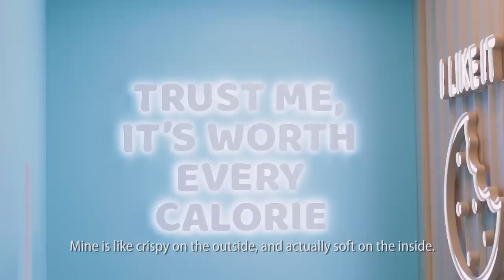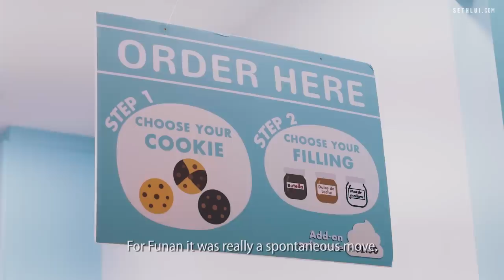Chunky & Sinfully Delicious Cookies Baked By A Personal Trainer: Nasty Cookie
Nasty Cookie offers huge, loaded cookies that come in 9 different flavours like Cookies N' Creme, Reese's Cup, O'Smarties and more. Regine Sum, who works as a personal trainer, started Nasty Cookie as a way to raise funds, but it turned out to be so much more.

Nasty Cookie
107 North Bridge Rd,
#02-35 Funan Mall,
Singapore 179105

Produced by: Teh Aik Hui
Edited by: Teh Aik Hui
Shot by: Teh Aik Hui and Thaddeus Loh